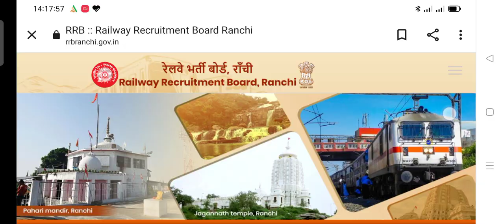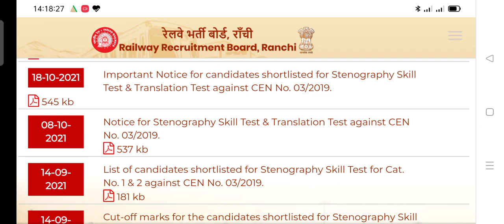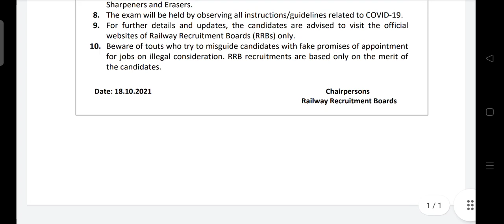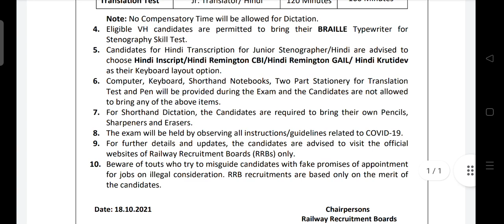RRB Big Official Update Today | rrc group d exam date 2021 | rrb ntpc cbt1 result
Rrb ntpc physical